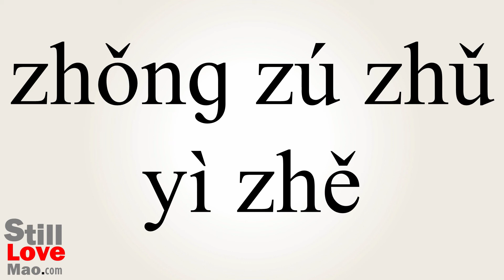How to Say Racist in Chinese